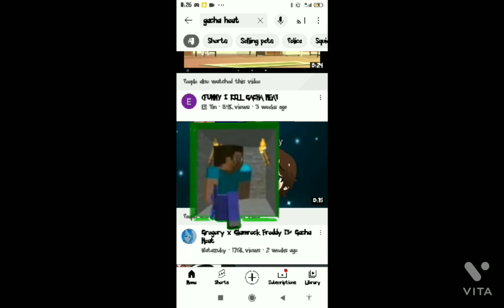POV: Steve mines some weird place